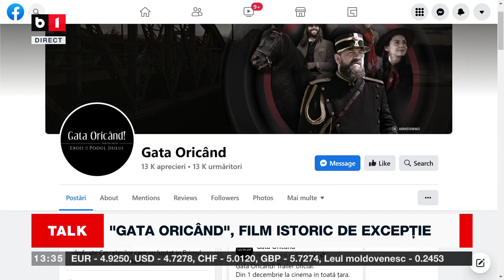TALK B1 ORA 14 00 CU IRINA PETRARU. GARDA DE MEDIU ÎNCURAJEAZĂ ARDERILE ILEGALE